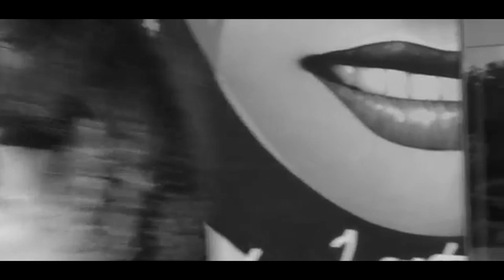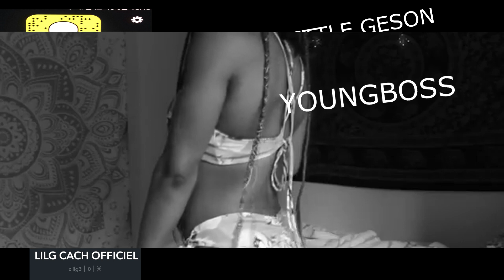YOUNG BOSS - MOI MEIJE VIDÉO 2019 LILG CACH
YOUNGBOSS
LILG CACH